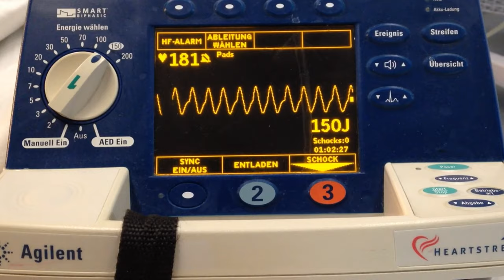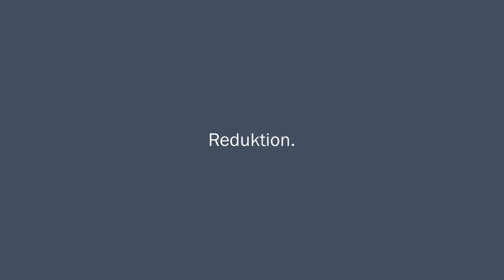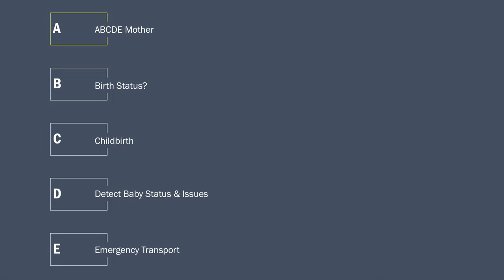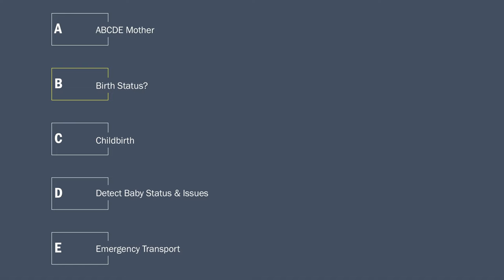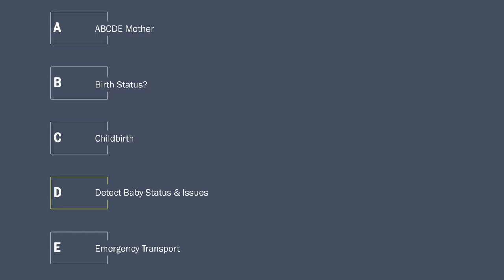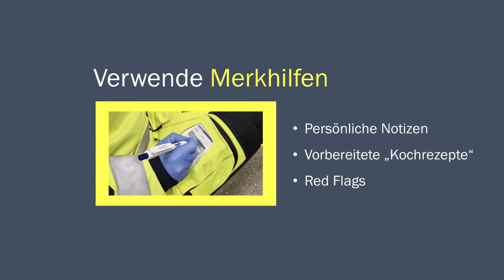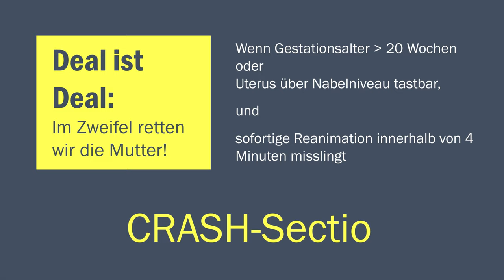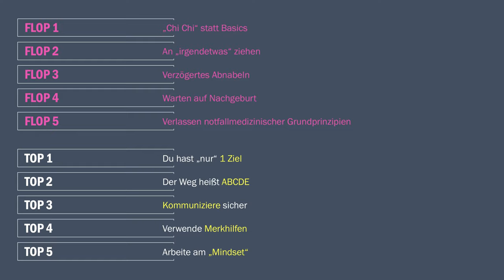Geburtshilfliche Notfälle aus Sicht des Notfallmediziners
Mitschnitt eines Vortrags für Hebammen sowie Ärztinnen und Ärzte aus der Geburtshilfe. Ziel war die Förderung des gegenseitigen Verständnisses der unterschiedlichen Herangehensweisen und die Vermittlung der Basismaßnahmen durch die Notfallmedizin bei geburtshilflichen Notfällen